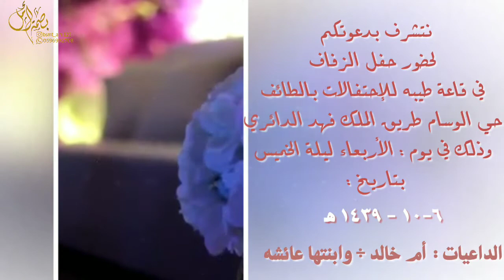بطاقة دعوه زواج أمل & معيوض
تصميم ومونتاج